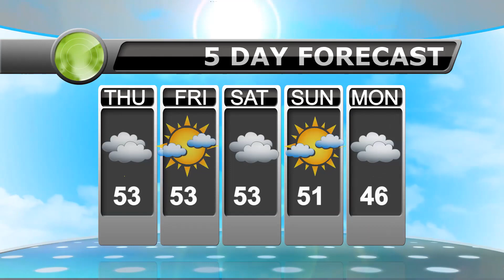February 8, 2024